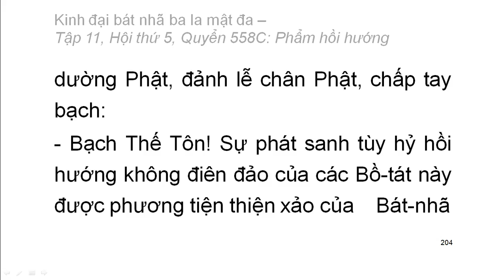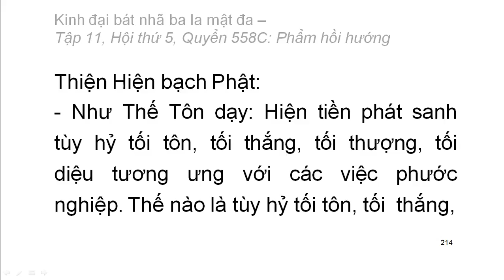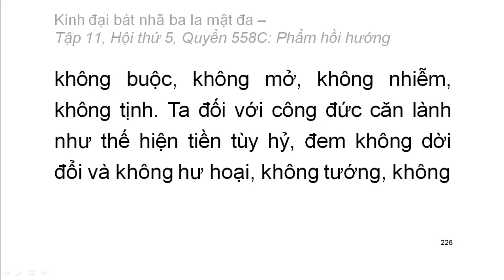600 quyển Kinh Đại Bát Nhã Ba La Mật Đa: Quyển .../600 (tiếp) (đọc lần 2) (rất hay)